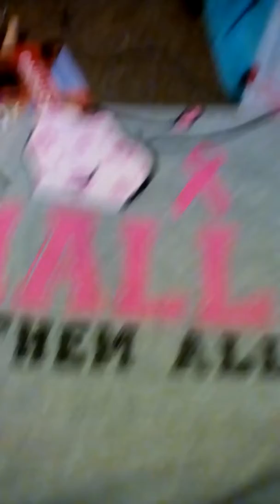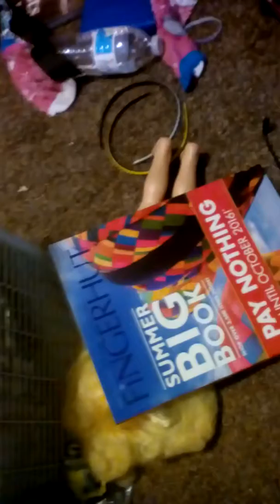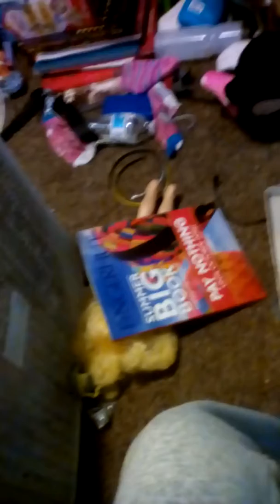Summer haul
I haven't really gotten  much in five years
Also that noise was rain